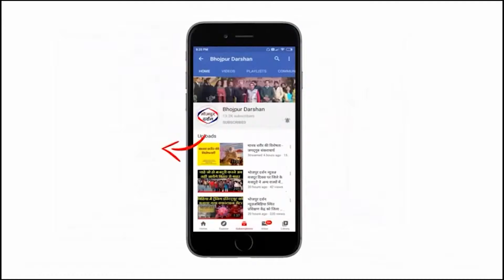भोजपुर दर्शन न्यूज़#तरारी करथ के उप स्वास्थ्य केंद्र बदहाली पर आँसू बहा रहा है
Video from भोजपुर दर्शन